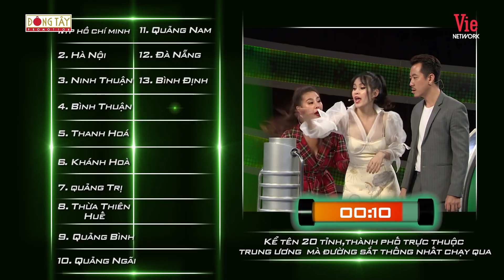Nghẹt thở với màn so tài bất phân thắng bại của Midu - Nam Thư tranh vị trí quán quân Nhanh Như Chớp